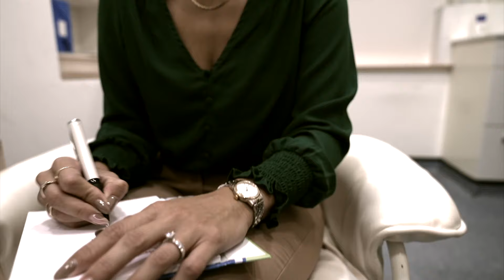Local Chili Peppers tribute band Otherside release music video of original track ‘Inside Your Mind’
​Local Chili Peppers tribute band, Otherside has recorded and produced a music video of its debut original track ‘Inside Your Mind’ ahead of World Mental Health Day.

It's been produced in aid of GibSams.